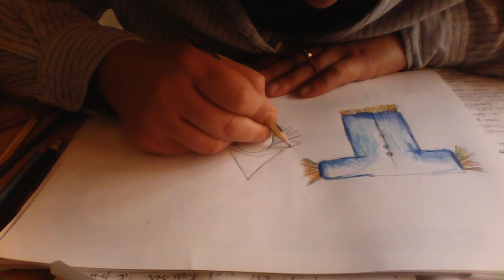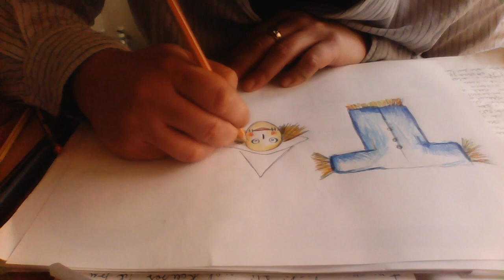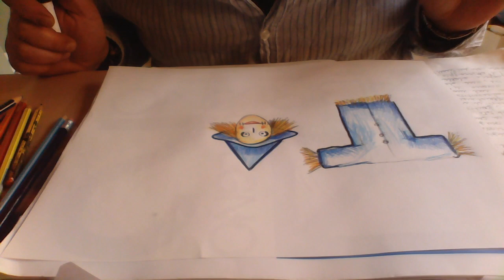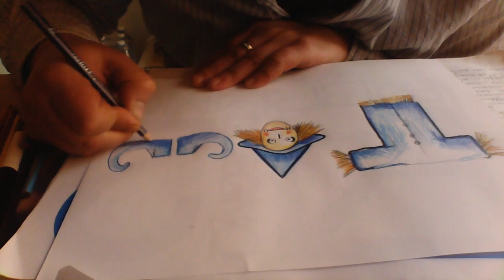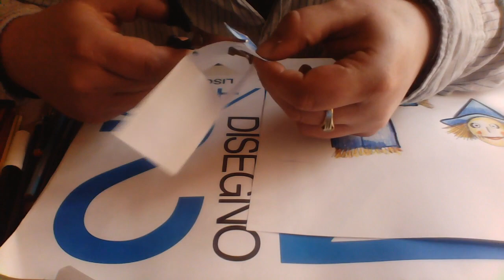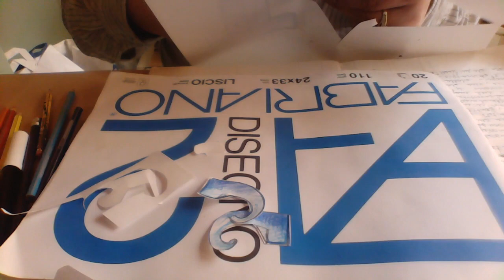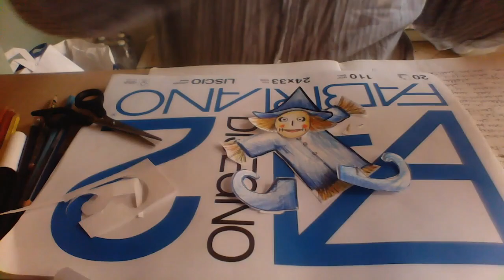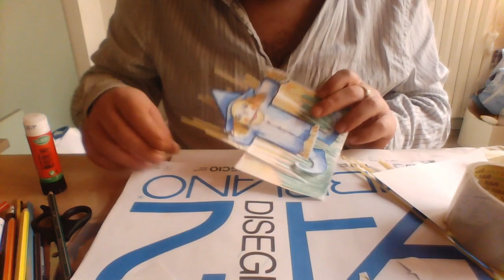Il Mago di Oz con Alessandro Ramin